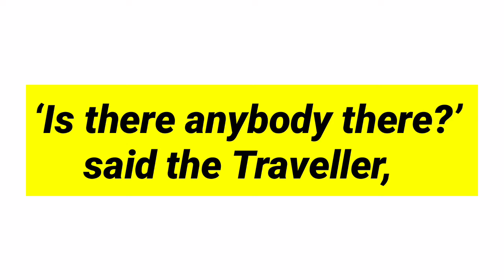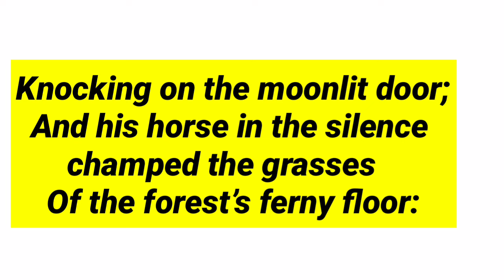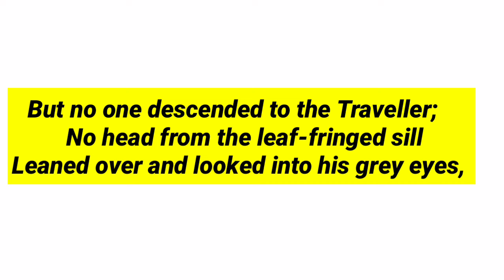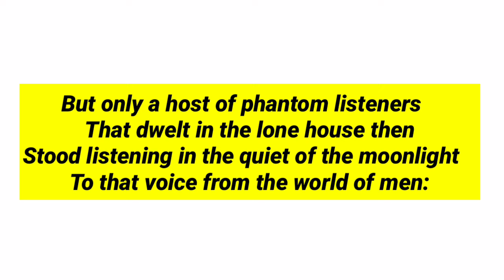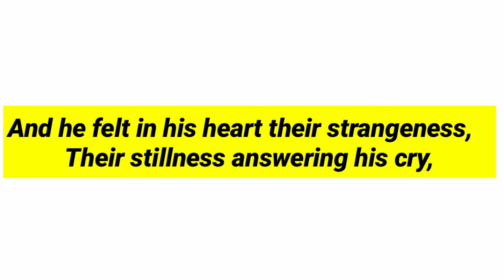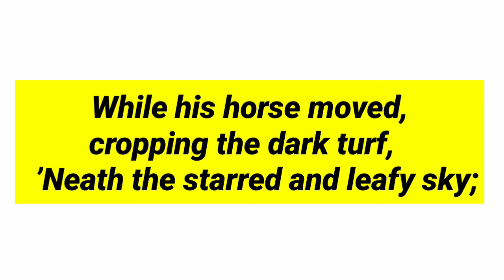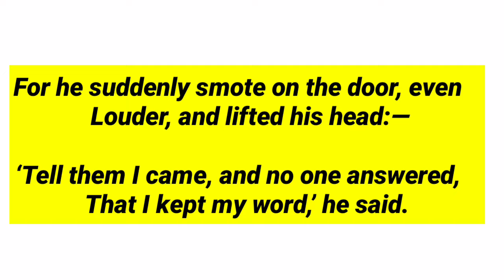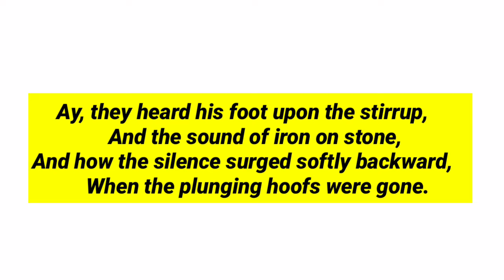The Listeners BY WALTER DE LA MARE in hindi summary and line by line explanation